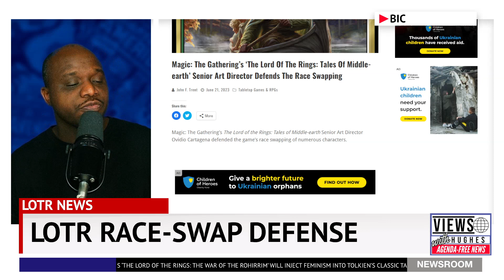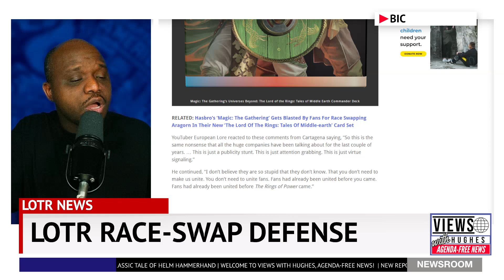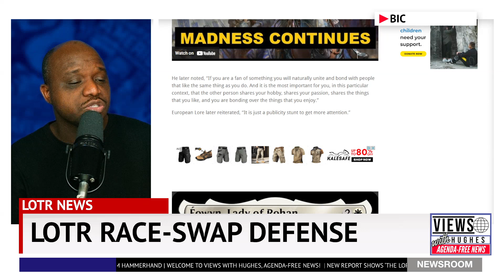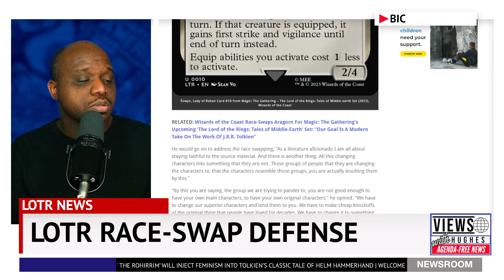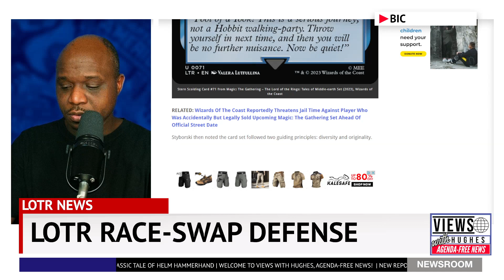Magic The Gathering's 'LotR' Art Director DEFENDS Race Swap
Magic: The Gathering’s The Lord of the Rings: Tales of Middle-earth Senior Art Director Ovidio Cartagena defended the game’s race swapping of numerous characters.